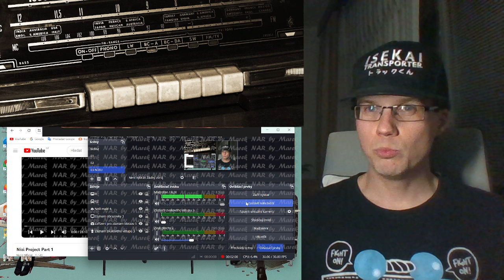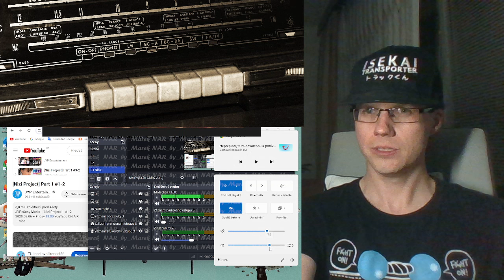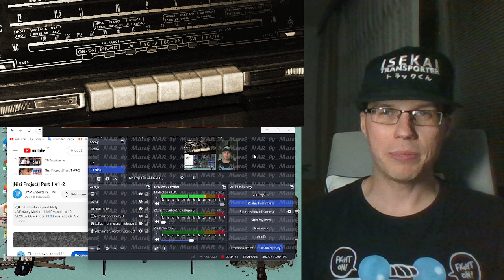[Nizi Project] Part 1 #1-1 - reaction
[Nizi Project] - reaction

0:00 Intro
2:29 REACTION - Part 1 #1-1
13:41 RIO :)
19:25 REACTION - Part 1 #1-1
20:32 NINA :D
28:17 Review